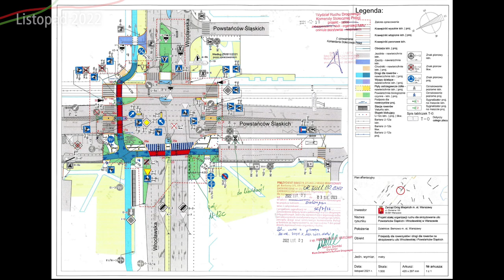#67 Park kieszonkowy na Bemowie - Warszawskie Inwestycje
Zapraszam na kolejny materiał z Warszawskich Inwestycji, tym razem czas na małą... rzecz na Bemowie...

Spis Treści
00:00 Intro
00:24 Sykut
00:53 Park kieszonkowy
04:48 Ciekawostka
05:41 Rowerowe skrzyżowanie Powstańców Śląskich i Wrocławskiej
07:26 Zakończenie
08:17 Outro